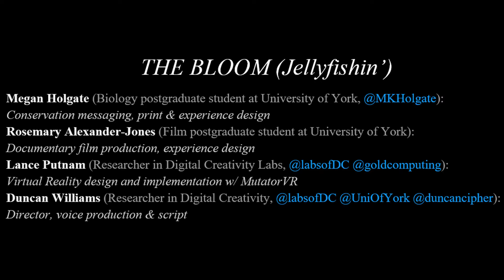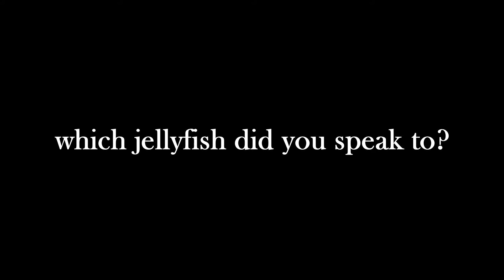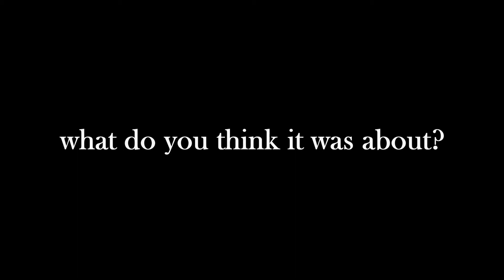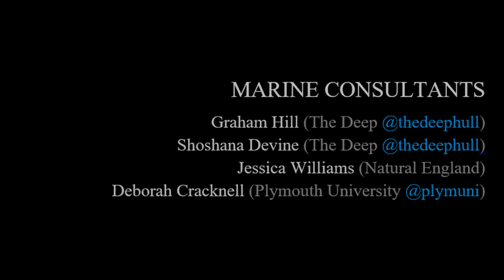Welcome to The Bloom (Jellyfishin')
270 attendees to the York Festival of Ideas went Jellyfishin’.
All showings were fully booked in less than 90 minutes.

Visitors are immersed in a 360 degree theatre space
and interact with virtual reality talking jellyfish!

Information cards about each talking Jellyfish are completed by Seekers who interact with the Jellyfish in virtual reality (based on Mutator VR).

A ‘plastic experiment’ was used to measure engagement with the themes.

The Digital Creativity Labs (digitalcreativity.ac.uk) are jointly funded by EPSRC/AHRC/InnovateUK under grant no EP/M023265/1

Additional funding provided by the University of York Community Engagement Fund.

Directed by Duncan Williams @duncancipher in the Digital Creativity Labs @labsofdc (University of York) in collaboration with The Deep @thedeephull (Hull), students at the University of York, and the Mutator VR team (Lance Putnam, Stephen Todd, and William Latham).